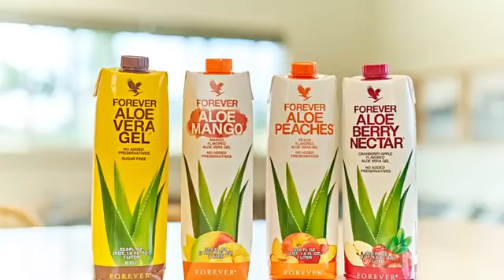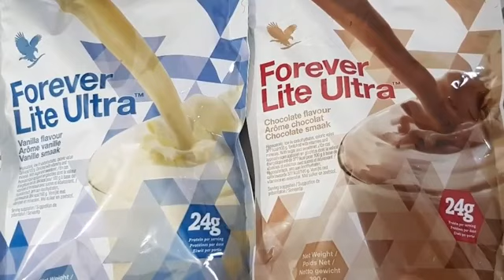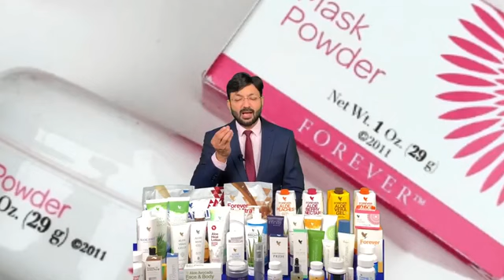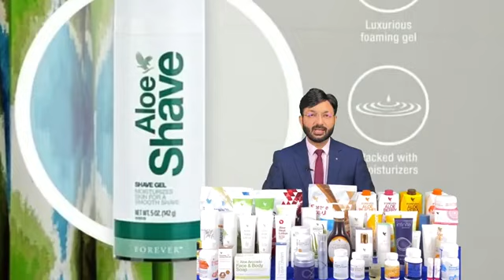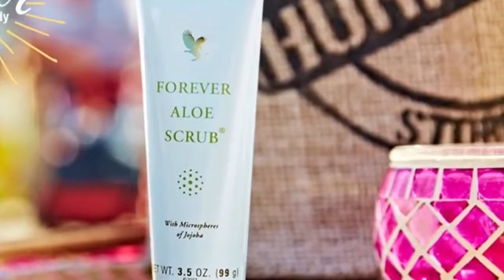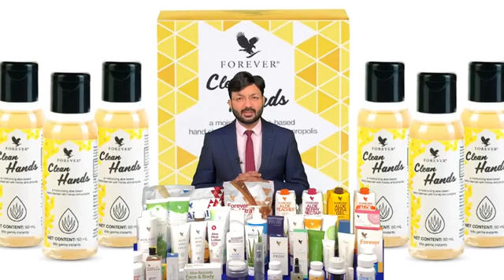Day 2 = Big Opportunity